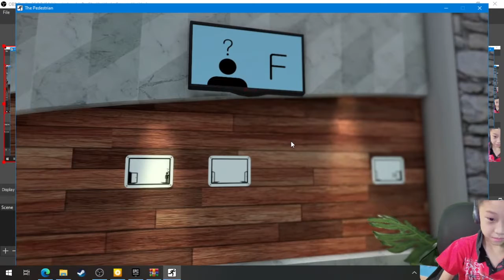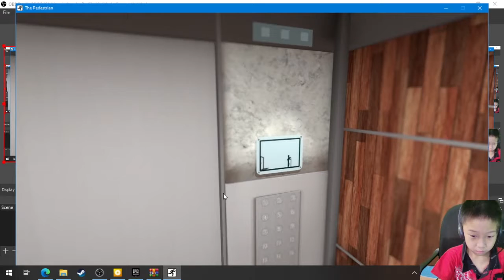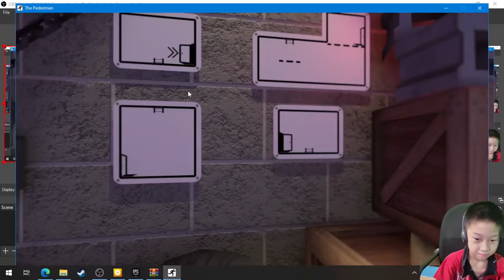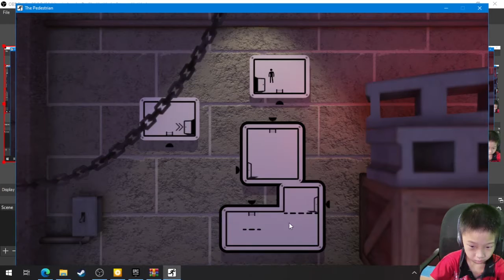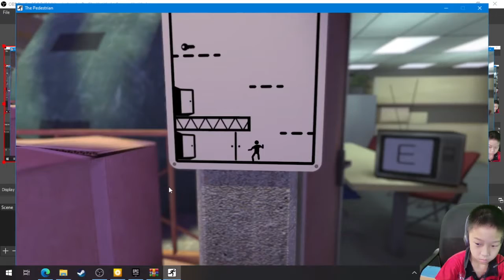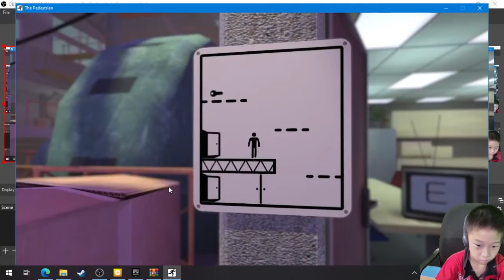Saya Bisa Bermain Puzzle Berjalan - Pedestrian - PC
Pernahkah anda menjadi manusia kecil yang berjalan di puzzle, demi puzzle untuk diselesaikan dan saling bersambung satu dengan yang lain ? Kesempatan anda untuk bermain di pedestrian

Mohon maaf kalau ada kata/attitude yang salah di video.